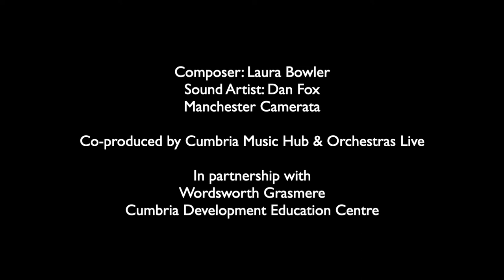Encountering Wordsworth Trailer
Local young artists are celebrating Cumbria’s creativity past and present composing a new piece of music inspired by William Wordsworth.

Encountering Wordsworth is a creative music, poetry and multimedia response to, and celebration of William Wordsworth's 250th birthday. It has brought together primary schools and young composers in the Lake District to create a new composition inspired by Wordsworth and his relationship with nature. Although lockdown has meant that the project could not culminate with a concert by Manchester Camerata and the young people in Ambleside in April 2020, an online video will showcase their work, giving a sneak preview of the new music, co-created with composer Laura Bowler and sound artist Dan Fox.

“It’s been such a joy to work on the Encountering Wordsworth young composer’s material because it is so rich, my job was just to orchestrate it.” Laura Bowler, composer

The five-minute video will launch on Monday 13 July, premiering an arrangement of the new collaboratively composed piece recorded by Manchester Camerata and celebrating the range of creative work young people have been involved in throughout the project.
Encountering Wordsworth is an inclusive large-scale music, poetry & multi-media project celebrating Wordsworth's 250th birthday featuring:
Cumbria Calling Young Composers
Sandgate School
Fairfield, Grasmere and St Cuthbert’s Windermere Primary Schools
Composer: Laura Bowler
Sound Artist: Dan Fox
Manchester Camerata